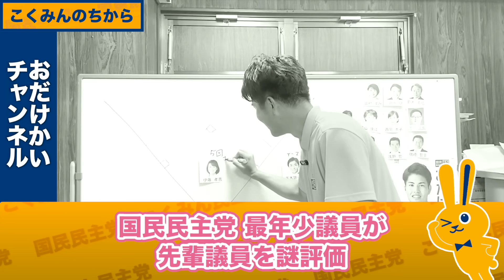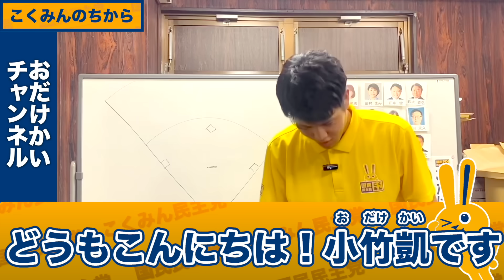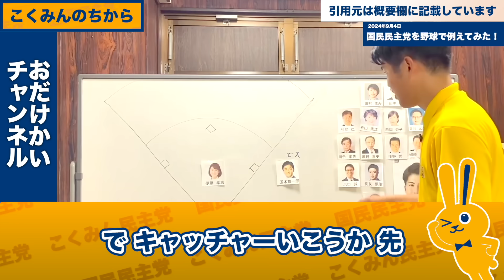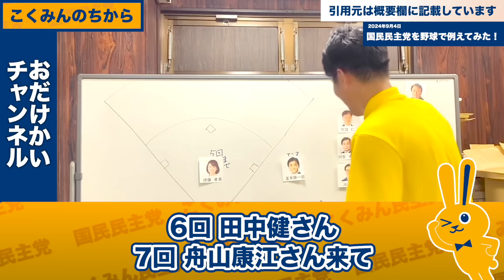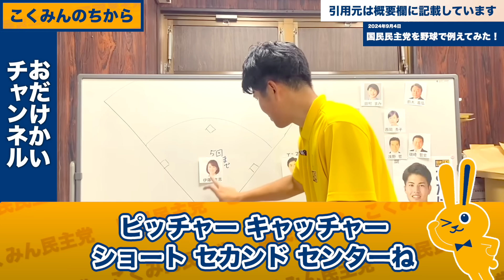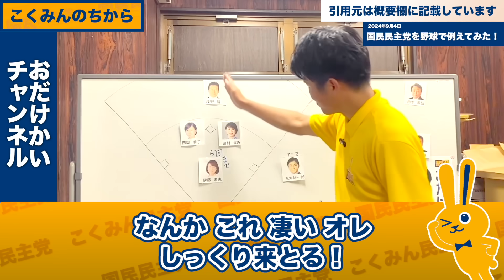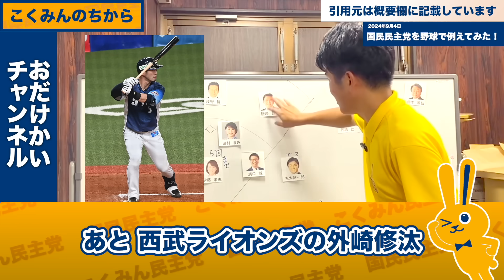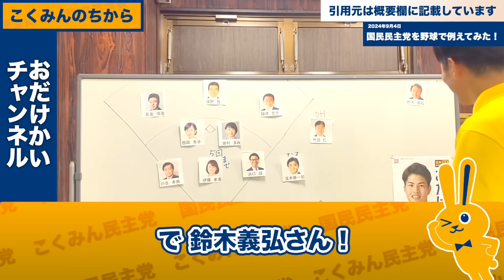【玉木雄一郎】喧嘩勃発!? 国民民主党新人議員が初当選前に党内議員を野球選手にしてしまう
*玉木雄一郎(著)：「手取りを増やす政治」が日本を変える*

00:00 ダイジェスト
00:51 たまきチャンネル ライブ配信
03:05 国民民主党を野球で例えてみた！
11:24 たまきチャンネル ライブ配信
12:15 おしまい